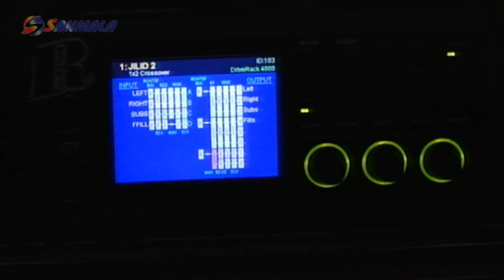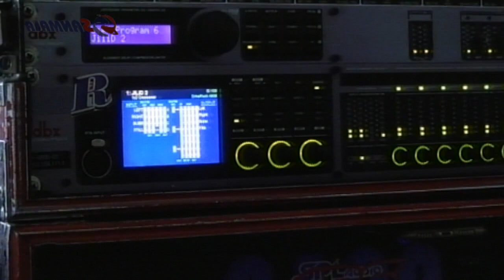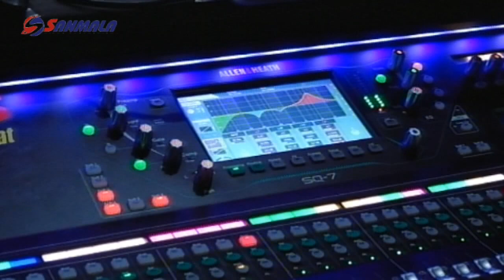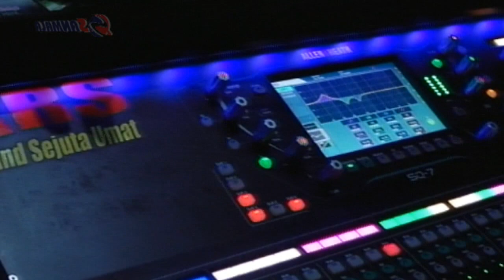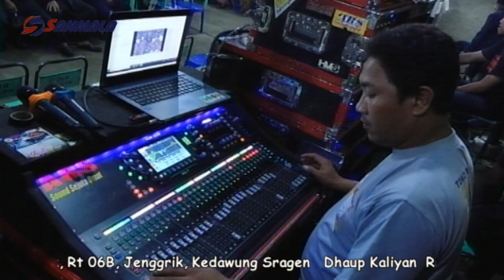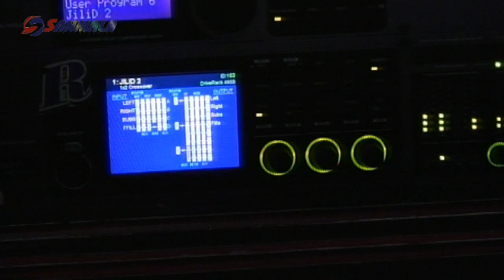Cek Sound ARS AUDIO Jilid 2 Mixser Digital Allen & Heath SQ-7 || Cinta Dan Air Mata Gazza Music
Cek Sound ARS AUDIO Jilid 2 Mixser Digital Allen & Heath SQ-7
Cinta Dan Air Mata
Gazza Music
Sanmala Production